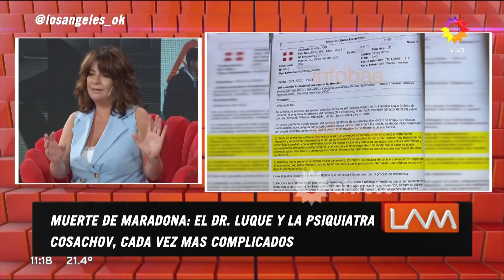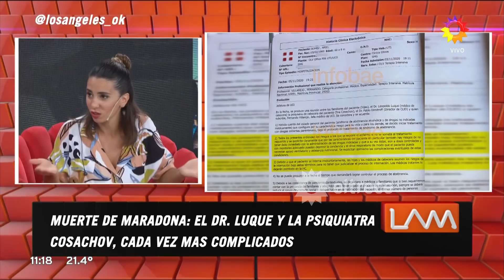Fuerte acusación de Baudry sobre Morla y su entorno: "Le metían clonazepam en la bebida a Maradona"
Momento emitido el miércoles 06 de enero de 2021 en Los ángeles de la mañana.